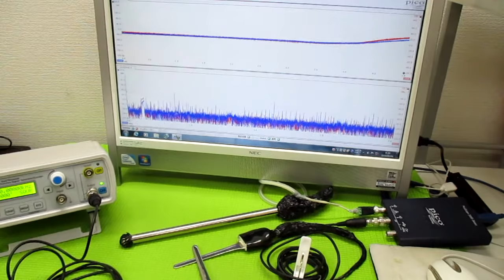超音波プローブの発振制御による表面検査技術 ultrasonic-labo